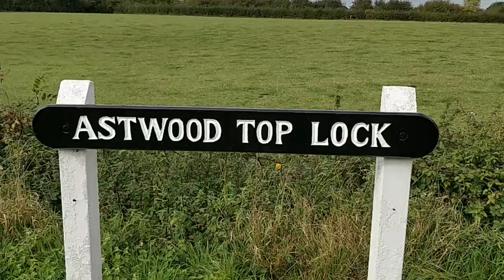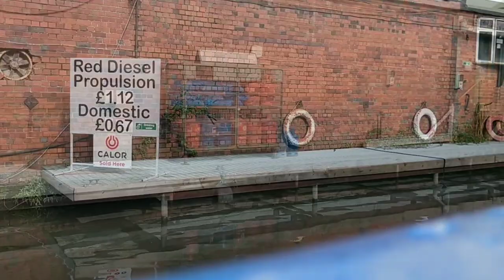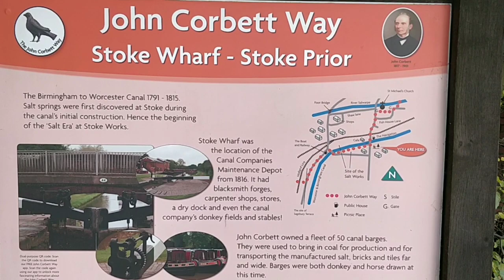Narrowboat cruise from Hanbury to Astwood locks.